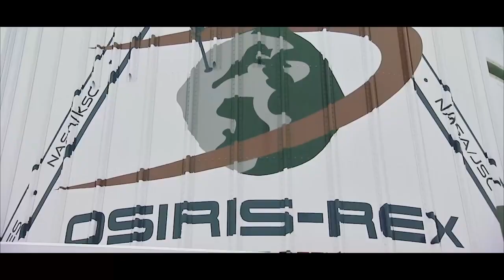NASA Explorers: New Series Coming Soon to NASA+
For the cost of a blockbuster movie, a team of scientists and engineers set out to gather and return America's first asteroid sample collected in space. Embark on the exciting journey of OSIRIS-REx, which return a sample from the asteroid Bennu so we can learn more about the origin of our solar system.

Available Nov. 8 on NASA+, our new no cost, ad-free streaming service

Credit: NASA